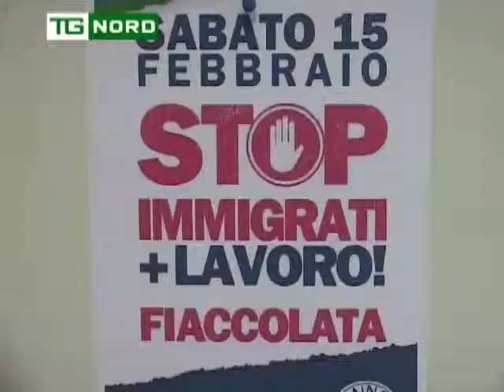LEGA NORD - Fiaccolata 15 Febbraio - INTERVISTA -Iezzi - Morelli - Bolognini